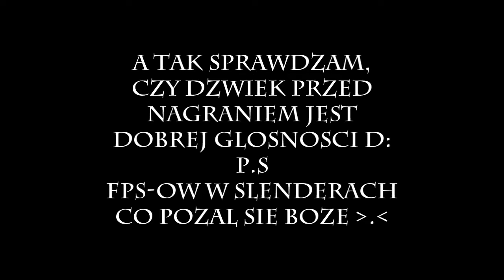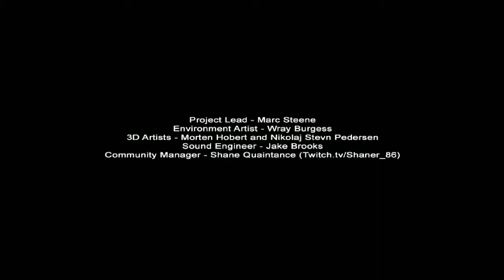Horrorowo ze Slenderem #05 - Prison Break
AAAAAAAAAAAAAAAAAAAAAAAAAAAAAAAAAAAAAAAAAAA